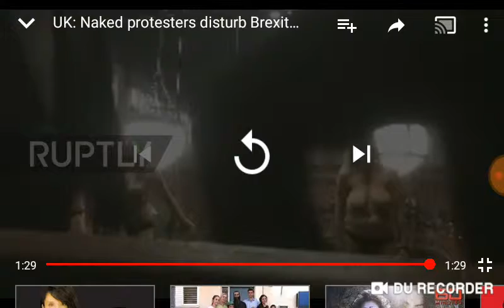UK Naked protesting disturb the Brexit Debate (Ruptly News)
There is no wisdom in Edom